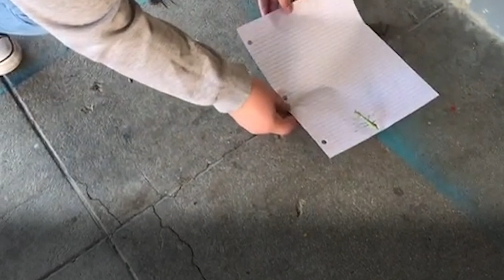Maestro enseña a sus alumnos a salvar vidas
A estos alumnos les dieron una tarea: ¡SALVAR VIDAS!

Un maestro de ciencias ambientales inspiró a sus alumnos a mostrar compasión y respeto por TODOS los individuos salvando insectos.

Poco a poco, está difundiendo amabilidad.